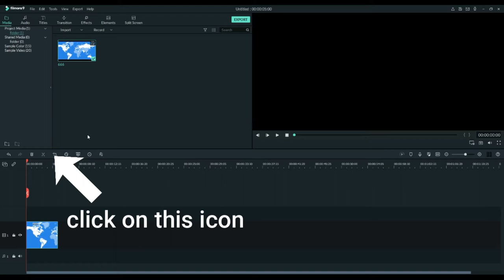How to pan and zoom in Filmora 9 [Syndrome Tech]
Hey there I would just wanna say a big tank you for watching my videos, it really means a lot to me, also I would appreciate if you would please go